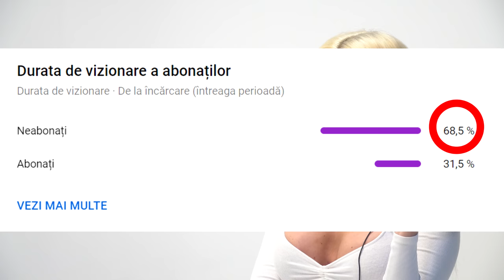TINDER ÎN VIAȚA REALĂ 2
Tinder in viata reala 2 in sfarsit!!! Multumesc @CrysTyRO @Ghidushii @IonutDima1 @claudisky @flaviusj97
Folositi codul Vlad10 pe Footshop pt 10% reducere
Multumesc mult fetelor:
0:25 @peackira
2:48 @boboia.filoteia
4:38 @gabriela__bianca
6:43 @denisateodoraaa
8:24 @mariaalexaandraa
10:42 @otiliaav
13:37 @irisrossana
14:36 @maria_ghita18
16:53 @anastasiaa.nitaa
18:35 @beatricenicoll
20:09 @sonjaioana
21:42 @alinabbd